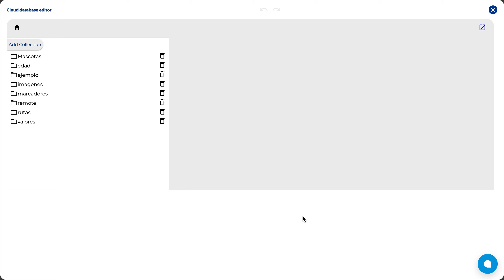Mostrar markers en mapa